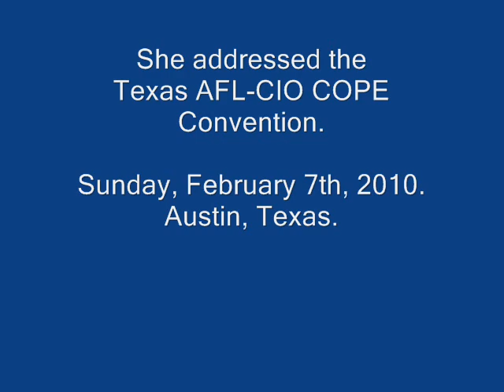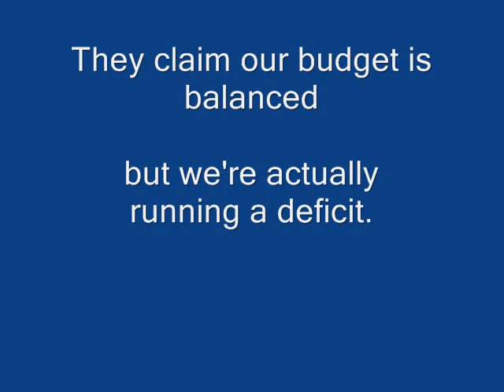Linda Chavez-Thompson at the Texas AFL-CIO COPE Convention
Linda Chavez-Thompson, former Executive Vice President of the AFL-CIO, speaks to the Texas AFL-CIO COPE Convention.  Chavez-Thompson is running for Lieutenant Governor of Texas.